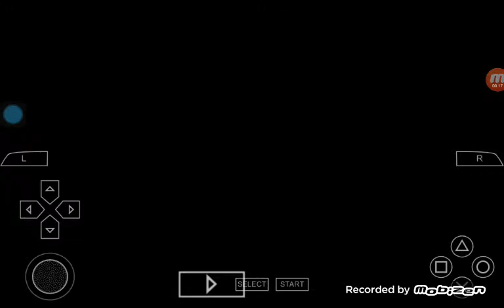Ben 10 alien force villgax attack game level 5 Anus Phateas Ghostfrick homes planet Starting